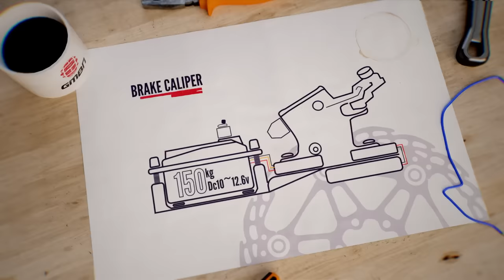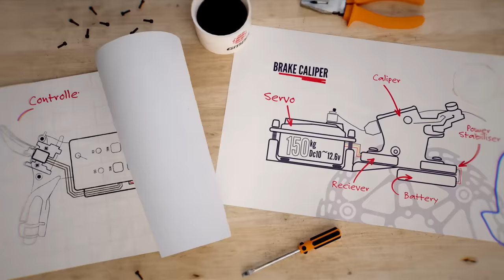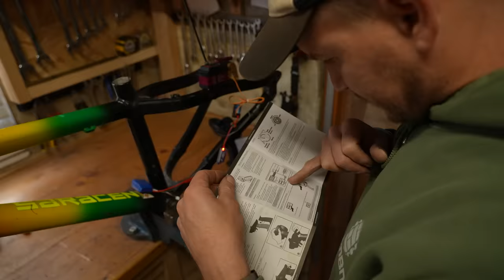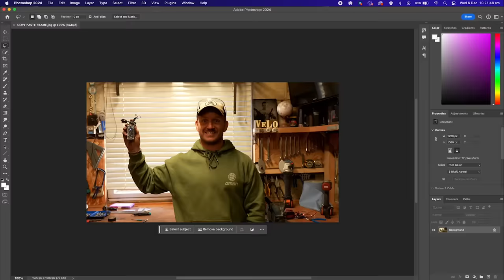We Made The World's First Wireless Bike Brakes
Wireless components are becoming extremely popular, with the emergence of products such as SRAM's AXS wireless groupsets and dropper posts. More wireless components mean fewer cables and cleaner cockpits, but one area was yet to be given the wireless treatment: Brakes! Here at GMBN we have been dreaming of making wireless brakes for many years, but just haven’t managed to figure it out... That's where Blake Samson comes in - he noticed the similarities between his RC car controller and the brake levers on his mountain bike. The seed of this idea has led to the most ambitious Blake Builds project yet, leading to the world's first wireless mountain bike brake, as well as the world's cleanest MTB cockpit.

⏱ Timestamps ⏱
0:00 - Intro.
0:58 - The theory behind wireless brakes.
2:23 - Let’s get cracking! The caliper assembly.
7:53 - Making the levers.
11:03 - Time to test!
14:29 - The pros and cons | Test Results

Would you use wireless brakes? Would the lack of feedback from the lever put you off?

📹 How Much Faster Can I Get In An Hour? | Amateur Edition 👉 youtu.be/RoxPZmqRTo0

Another Mirage - Rockin' For Decades
Blood on the Rails - American Legion
Buck Step-in - Roy Edwin Williams
Burnin' Things - Mike Franklyn
I'm the One - STRLGHT
Kickin up the Dust - Will Harrison
OUR WXRLD - ROONIN
Shard's in a Mood - Chris Shards
Spacetime - STRLGHT
The Tattler - Chris Shards
Tractor Trails - Will Harrison
Turbulent Build Up 01 - Fredrik Ekstrom
Very Important Pineapple - Scoobadive